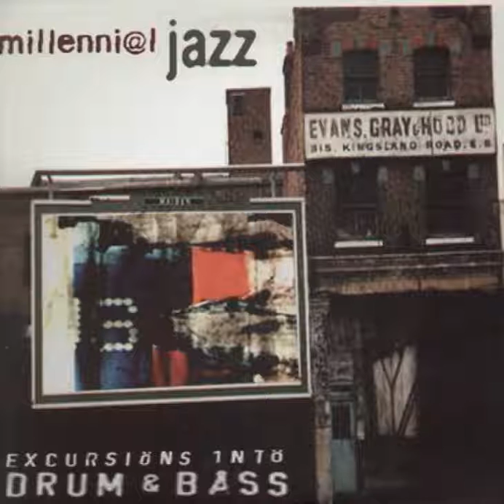Urbanites - Transend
Made by Kenny Dickenson, Norton Blue, Patrick McMahon.
From Millennial Jazz - Excursions into Drum and Bass complitaion // SOUR ‎– SOUR CDLP009 .
I dont hold any copyrights to this great track, kind guys at Sound Of Underground Records do!